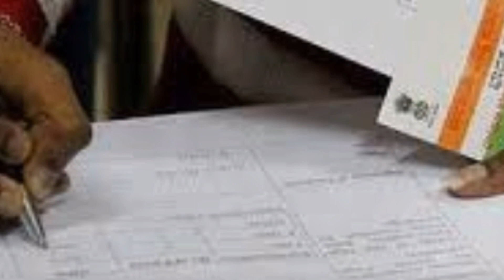AP వీళ్ళకు మాత్రం 5000 అర్హుల లిస్ట్ వచ్చేసింది Updates 2020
AP SCHEME DETAILS  2020